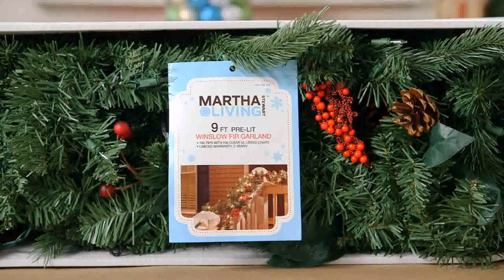Christmas Tree Decorating Ideas Garland